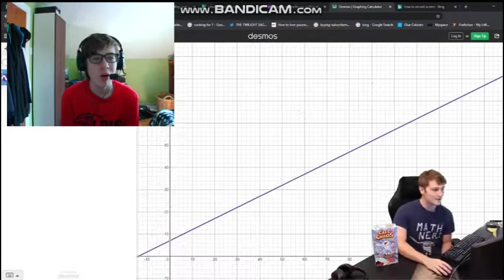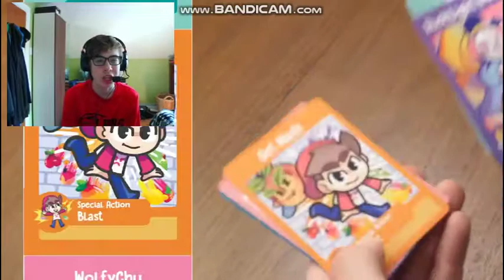DAT FACE THO! || My Decaying Mind in Quarantine Reaction!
-SMG001, 2020